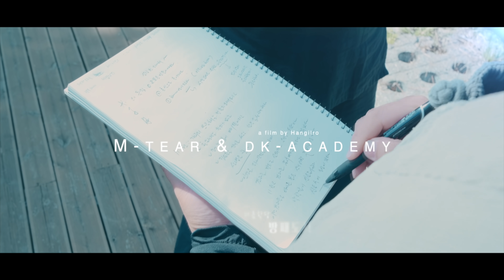2021년 양띠 드디어 대박의 조짐이... | 신축년 양띠운세 03년생 91년생 79년생 67년생 55년생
2021년 양띠 세부 운세입니다!!!
-타임라인
00:00 양띠종합운세
04:45 03년생 운세
08:02 91년생 운세
12:38 79년생 운세
15:39 67년생 운세
18:45 55년생 운세

-무료 운세, 만세력! 사주바주!!

-종합운세를 보실분은 아래링크 확인해주세요!!

복채는 [좋아요]를 눌러주세요:)
다른띠는 곧 업로드예정입니다. :)

구독자분들 모두 행복한 신축년 되시기를 바랍니다.

사주바주에서 무료 운세를 보실 수 있으니 확인 부탁드려요^^